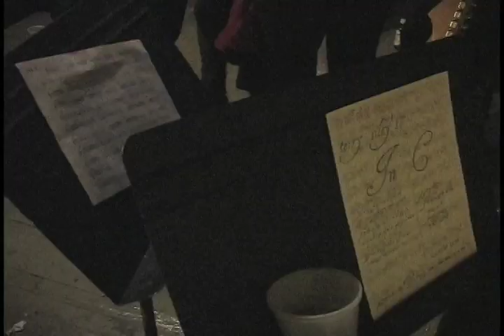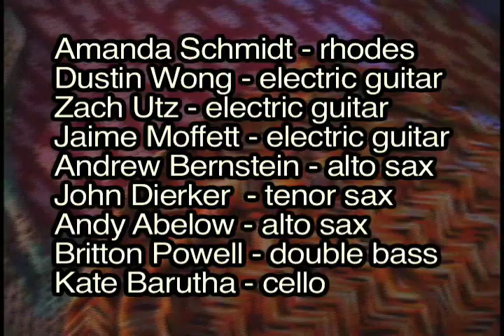Terry Riley's "In C" at the Soft House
Featuring too many performers from Baltimore to list, Terry Riley's "In C" happens at the Soft House. A special evening of great people engaged in a great exercise. Taped March 12, 2010.

On an editorial note; this was by far one of the hardest events I've ever tried to tape. The 6 camera shoot was designed to be run by one person on a switcher and to project the imagery onto a wall in a room live in order to give people views of the performers they wouldn't normally get. For these reasons the cameras are mostly fixed, with a few of them being pen cameras that have poor 320 line, near-monochromatic pictures. With so little camera movement, and the lacking of a hand-held unit roaming, the video can get stale after a passage of time. As a document of this unique evening in Baltimore, this video has fairly covered everything. Audio is from 3 AKG 414's splayed out over the room in thirds. Sadly one of my tapes failed a few times, so there are seven breaks in the left channel's audio, all less than a second each. Overall still a faithful portrayal of the night. Enjoy.